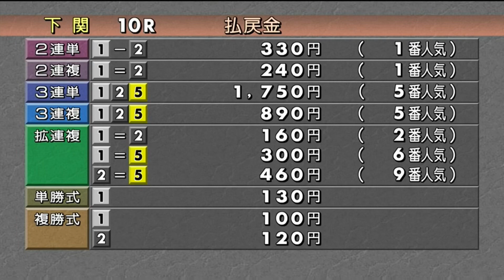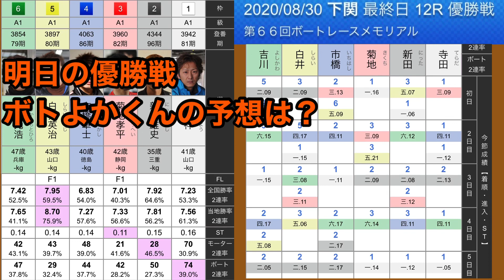【下関】SG準優勝戦!!3レース.勝利者インタビュー!20.8.29 第66回ボートレースメモリアル 下関競艇9.10.11Rにて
9R  0:00〜
勝利者インタビュー  2:59〜
1号艇  菊地孝平
2号艇  市橋卓士
3号艇  谷村一哉
4号艇  湯川浩司
5号艇  馬場貴也
6号艇  太田和美

10R 4:58〜
勝利者インタビュー  8:10〜
1号艇  新田雄史
2号艇  白井英治
3号艇  石渡鉄兵
4号艇  桐生順平
5号艇  松井繁
6号艇  羽野直也

11R 10:22〜
勝利者インタビュー  13:39〜
1号艇  寺田祥
2号艇  吉川元浩
3号艇  峰竜太
4号艇  片岡雅裕
5号艇  仲谷颯仁
6号艇  中澤和志